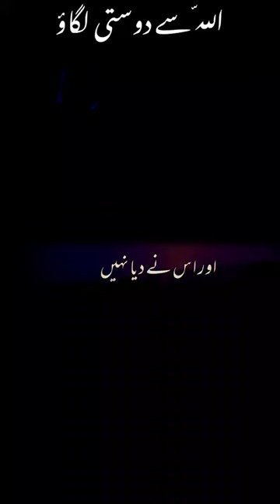Allah se Dosti lagaw by Molana Tariq Jameel#shorts